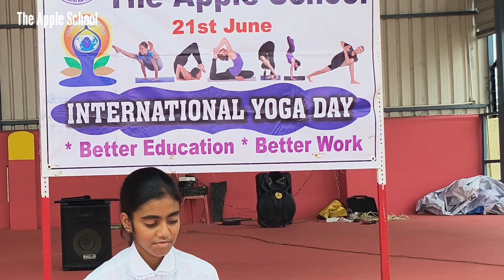National Yoga Day Celebrated @theappleschool2086 (CBSE) Channapatna